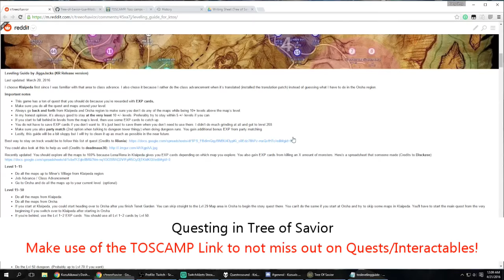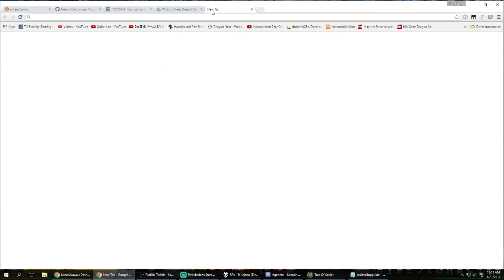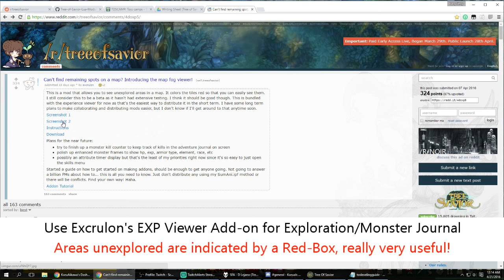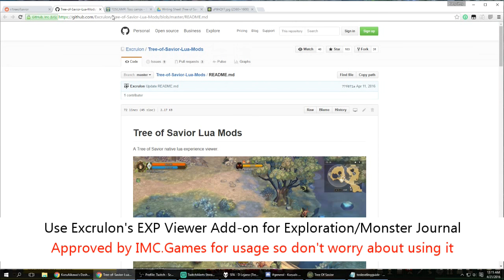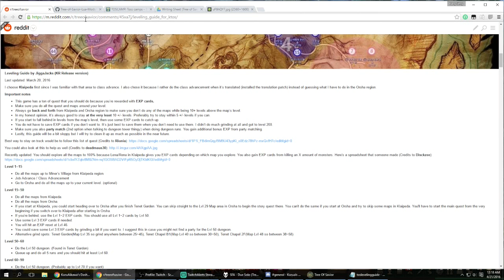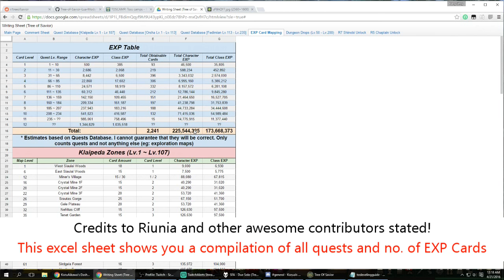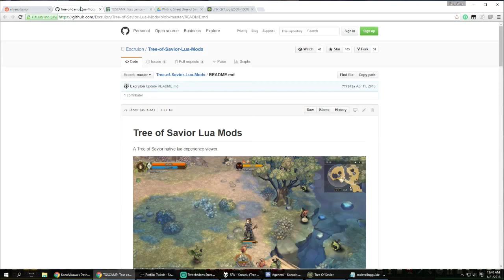Tree of Savior - Leveling Guide 1-100, Grinding Spots, Insights & Important Links ~ !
TOS released for F2P soon in Early May or Mid May! Here's as guide for ppl new to ToS so you can be ready!

Cheers,
AikawaKazu
TEGaming